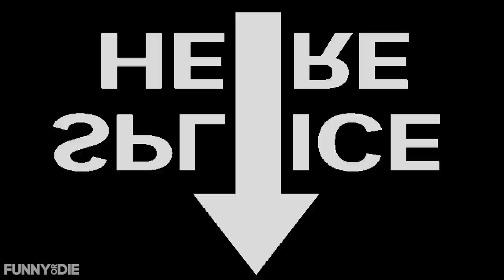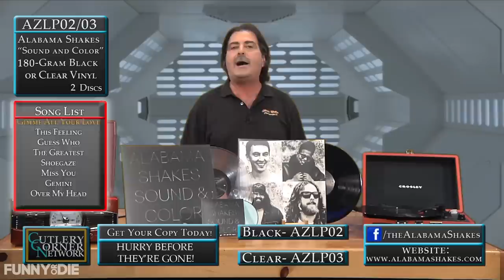Alabama Shakes – Todd Boone's 'Sound and Color' Infomercial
Cutlery Corner's Todd Boone talks up the new Alabama Shakes album, 'Sound & Color.'